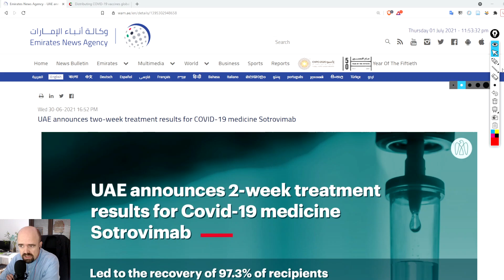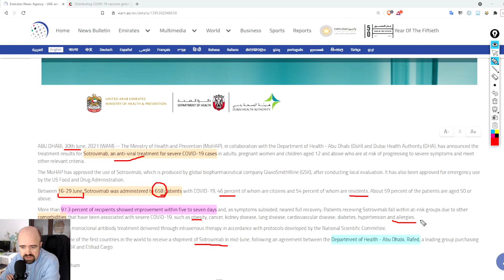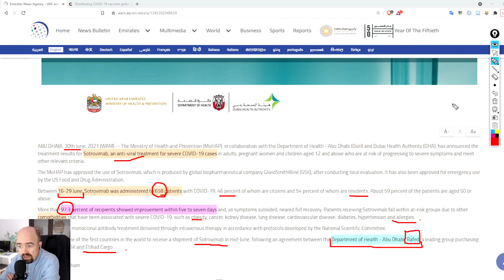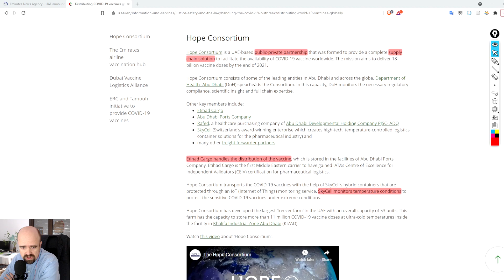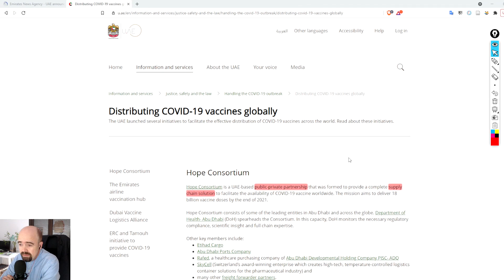Sotrovimab in the UAE & HOPE Consortium: COVID-19 Vaccine Global Distribution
Rapid Update 1 July 2021

1) Sotrovimab in the United Arab Emirates
2) HOPE Consortium: COVID-19 Vaccine Global Distribution

Syenza™ is a life science consultancy for accelerating value based healthcare systems. Our specialised services include Pricing Consulting, Market Access Consulting, and Healthcare Consulting.